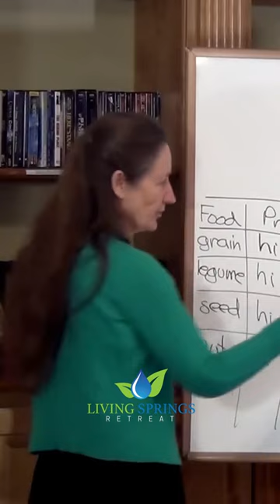How to have a healthy liver. Ep.30